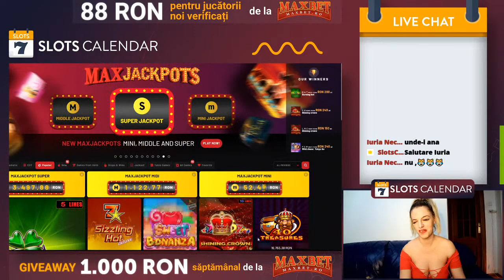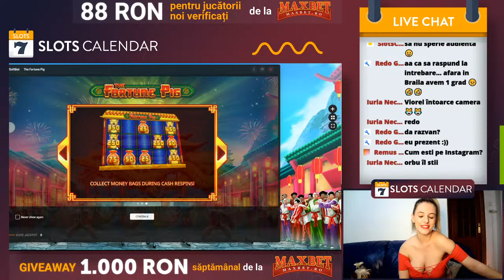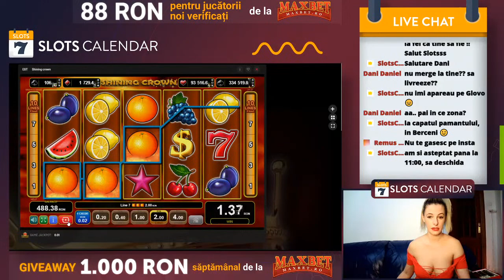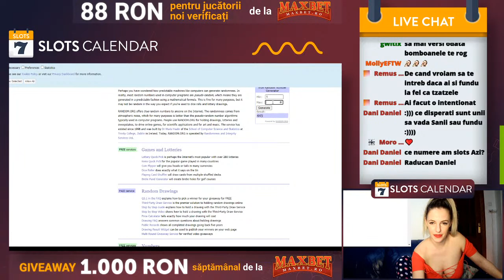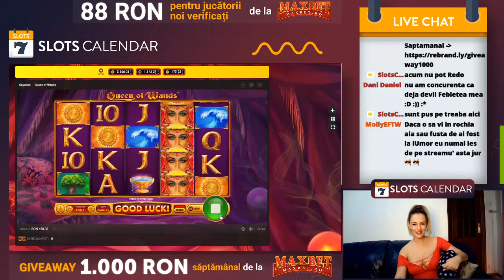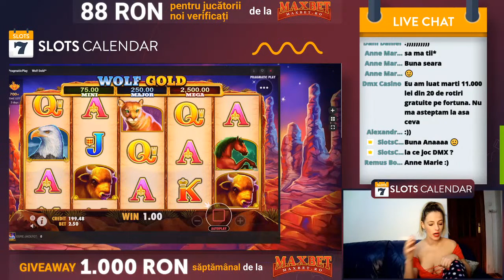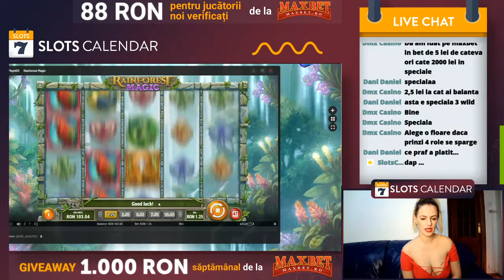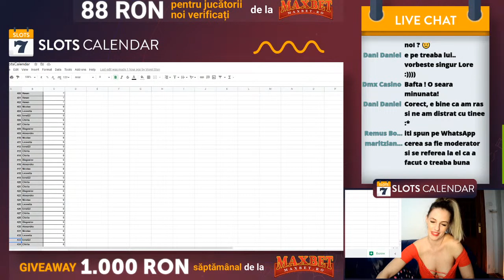Spin 🎰 & Chill with Stefania de la iUmor 😎 episodul 16 | Premiu 1000 RON din partea MaxBet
Stefania de la iUmor incinge pacanealele pt slotscalendar.
In seara asta pacanim,dar si premiem 1000 RON de la Maxbet :)

SlotsCalendar este cel mai mare site din România cu pacanele gratuite. Doar la noi poți juca gratuit toate sloturile din lume, citi review-uri sau verifica caracteristici. Calendarul nostru îți oferă posibilitatea de a verifica când urmează să se lanseze jocuri viitoare.

Pentru a participa la GIVEAWAY-ul săptămânal cu premii în valoare de 1000 RON dă un click aici
Pentru bonusuri de bun venit cu sau fără rotiri gratuite, aruncă un ochi aici

+18 | Joacă Responsabil | Jocurile de noroc implică risc financiar și pot genera dependență | Jucați cu grijă. | Licența L2193393Y001127 obținută în baza deciziei ONJN Nr. 2590 / 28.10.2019